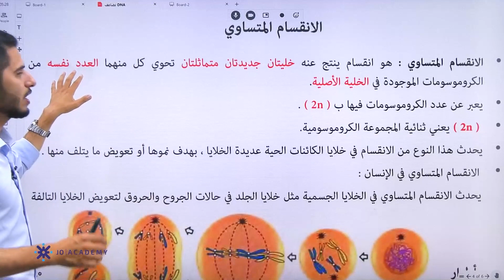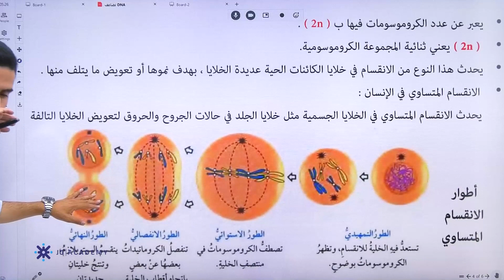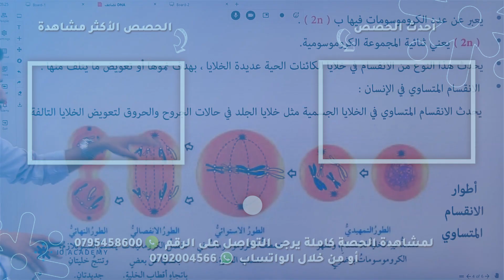المعلم احمد الدبابسة العلوم الثامن 2022شرح درس تضاعف الDNA منصة جو اكاديمي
في الفيديو يشرح المعلم احمد الدبابسة معلم مادة العلوم لطلاب الصف الثامن عن درس تضاعف الDNA  يستطيع الطالب من خلاله  فهم الدرس DNA اصف شكل ومكونات
DNA أتتبعُ مراحلَ تضاعُفِ مركّبِ بإسلوب شيق ومريح ، يمكن للطلاب الحصول على المزيد من المحتوى التعليمي لمادة  العلوم  على منصة جو اكاديمي من خلال التواصل مباشرة مع المنصة ، كل اللينكات متوفرة تحت هذا النص 👇